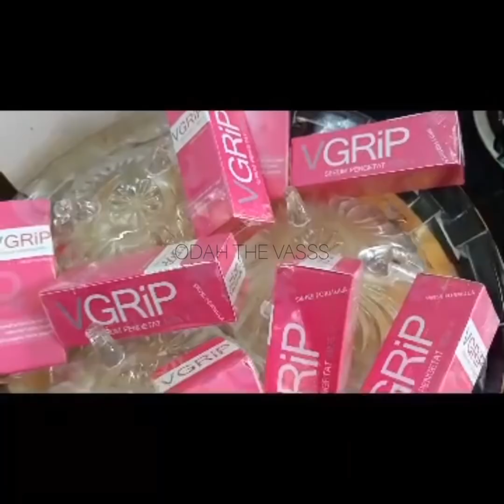Ayam Masak Berempah Odah The Vasss